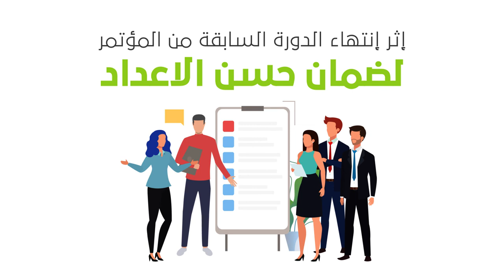The official Tunisian negotiating delegation البعثة الرسمية التونسية المفاوضة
فيديو قصير, حول دور الفريق المفاوض التونسي في مختلف دورات مؤتمر الاطراف مع أبراز التحديات التي تواجهها البعثة التونسية .سناريو و صوت أمنة الفراتي و وفاء الحماديتصميم عربي غانمي
A short video about the role of the Tunisian negotiating team in the various sessions of the Conference of the Parties, highlighting the challenges that face the Tunisian delegation members.Scenario and voice; Emna Fourati & Wafa HmadiDesign; Arbi Ghanmi

► Suivez-nous!